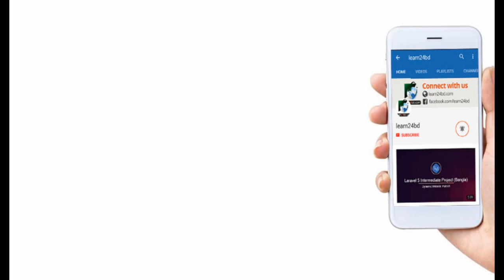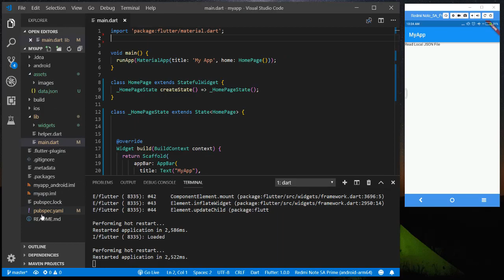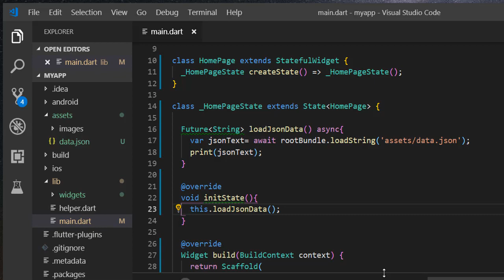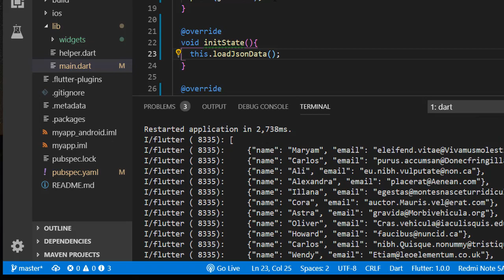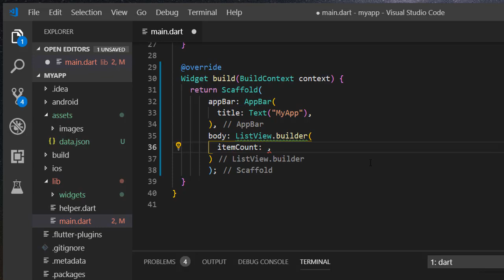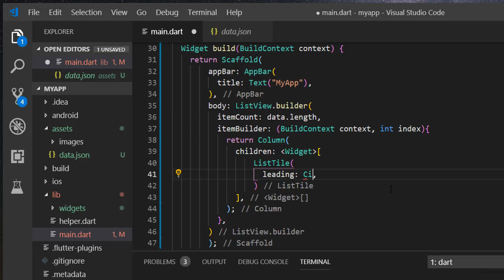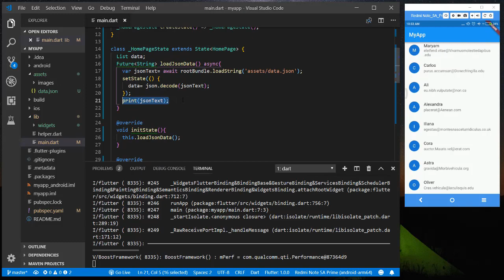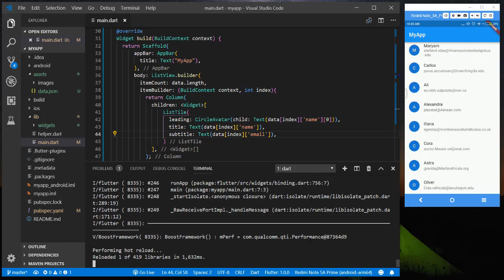Flutter Tutorial 14 - Parse local JSON file [Bangla]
All previous videos